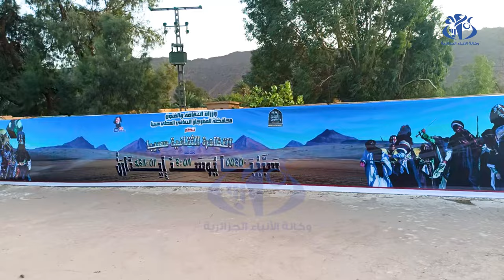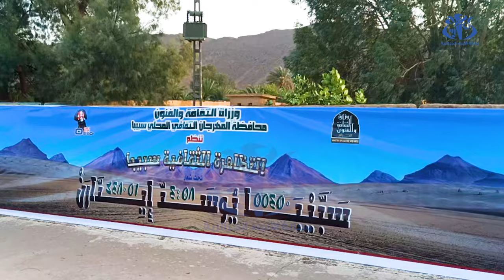جانت : تظاهرة ''سبيبا''.. موعد لإبراز ثراء وتنوع الموروث الثقافي لمنطقة طاسيلي ن آزجر( بالأمازيغية)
جانت(وأج)- يشكل المهرجان الثقافي المحلي "سبيبا" الذي تحتضنه ولاية جانت الواقعة بأقصى جنوب شرق البلاد، موعدا سنويا لإبراز ثراء وتنوع الموروث الثقافي لمنطقة طاسيلي ن آزجر .ويحظى هذا الحدث المتميز الذي يصادف الاحتفال بيوم عاشوراء (العاشر من شهر محرم) بمكانة خاصة ضمن العادات والتقاليد الراسخة لسكان المنطقة، حيث يعد مناسبة للتعريف بالتراث الثقافي اللامادي والمساهمة في تثمينه.